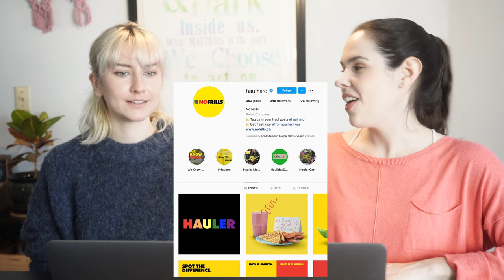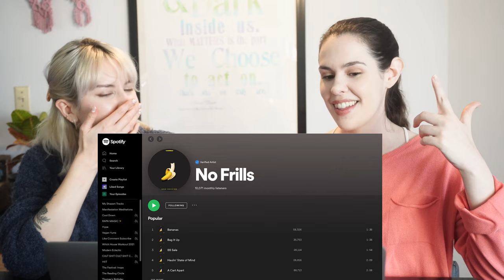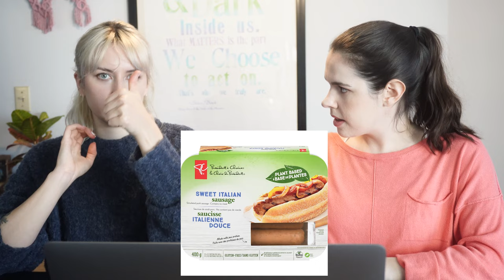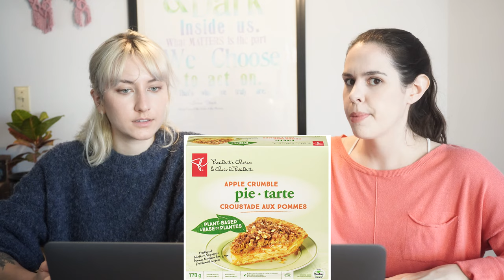Explaining *Unique* Canadian Grocery Store NO FRILLS & Reviewing PC Plant Based Products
This is a two-part vid. First, we want to tell you all about some very interesting, very unique, very strange things involving our fave Canadian grocery store No Frills. Then we're going to review ALL the President's Choice products from their Plant Based line that we've tried. It's a silly one.

Thank you to our patrons:
Catherine B.
Ash F.
Aamir H.
Matthew B.